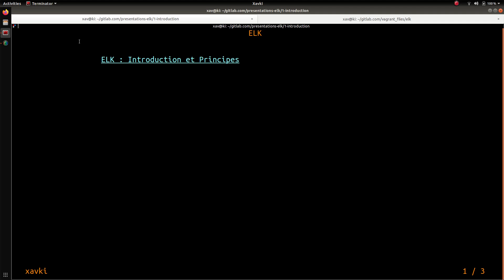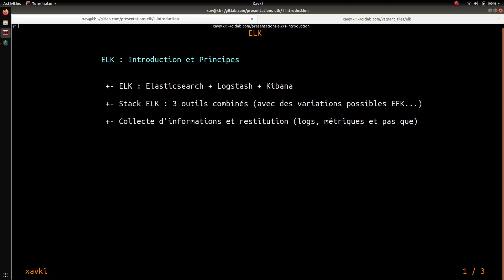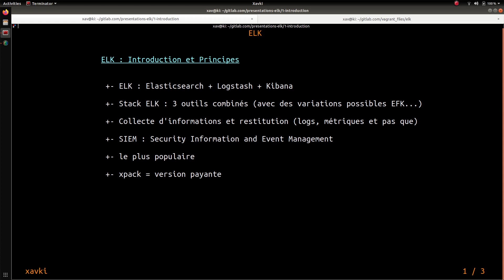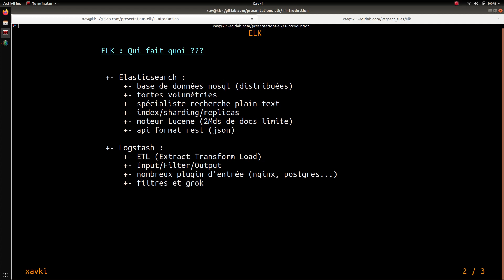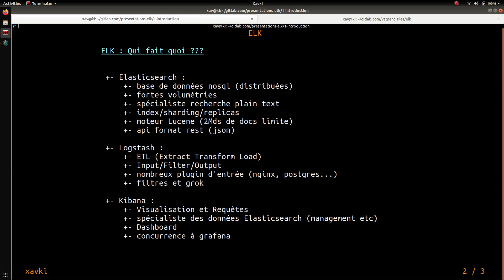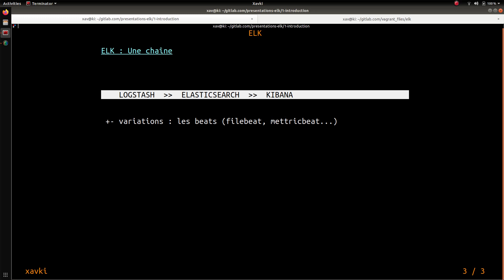ELK - 1. INTRODUCTION ET PRINCIPES